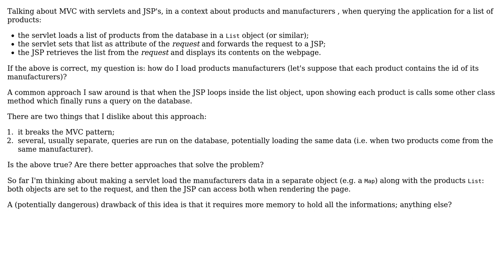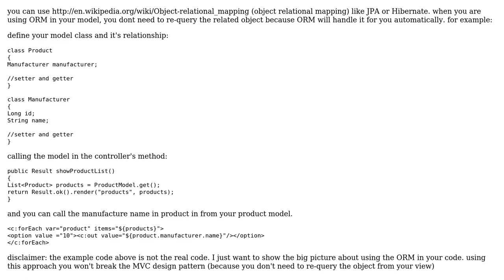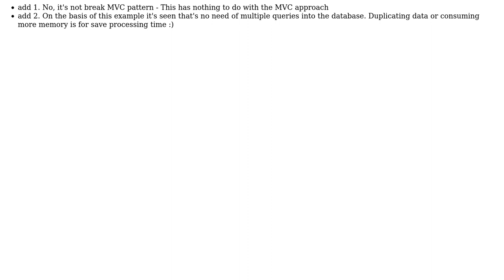Software Engineering: How to efficiently handle related data in MVC? (2 Solutions!!)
Software Engineering: How to efficiently handle related data in MVC?

With thanks & praise to God, and with thanks to the many people who have made this project possible! | Content (except music & images) licensed under CC BY-SA | Music | Images & others | With thanks to user watery user Tulains Cordova user Salman El Farisi user kapitanrum and the Stack Exchange Network Trademarks are property of their respective owners. You are responsible for your own actions.